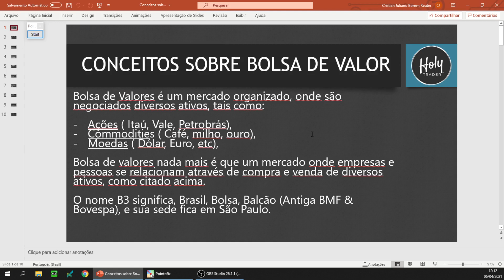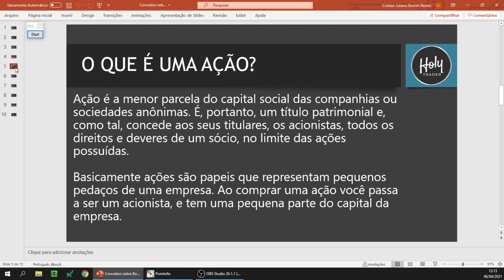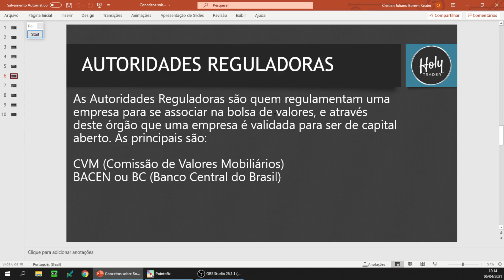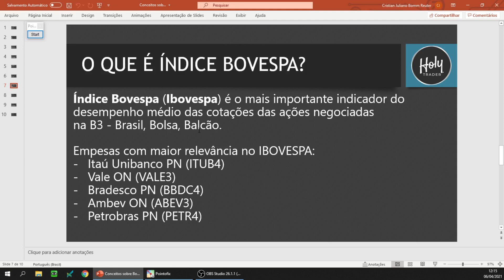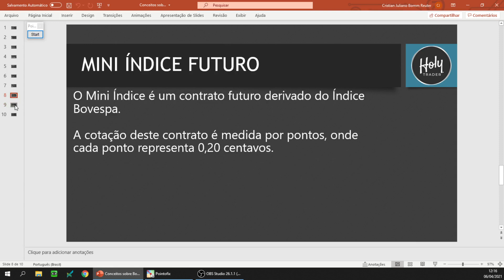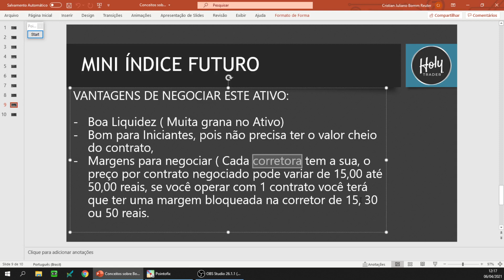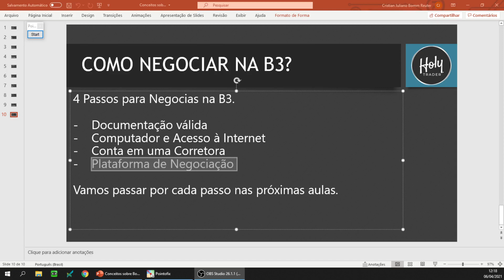Curso de Bolsa de Valores para Iniciantes : Conceitos Básicos sobre Bolsa de Valores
Conceitos Básicos sobre Bolsa de Valores
Veja abaixo como podemos te ajudar. Clique em mostrar mais 👇